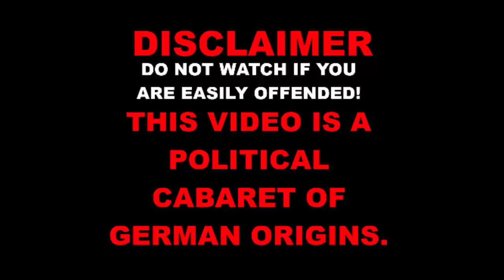GERMAN BRUTAL SATIRE Part 3 - Volker Pispers history of USA 3 of 5 REACTION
GERMAN BRUTAL SATIRE  Part 3 - Volker Pispers history of USA 2 of 5 REACTION